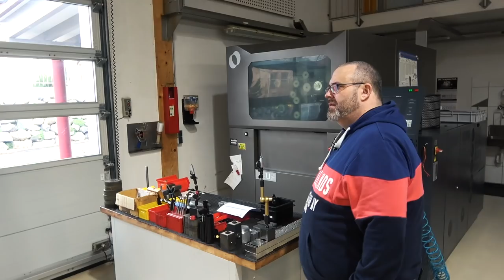ZU BESUCH BEI KINGWELLE Teil 2 | SAVAGE SCOOTERS | Vespa Tuning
ZU BESUCH BEI KINGWELLE Teil 2 | SAVAGE SCOOTERS | Vespa TuningKanalmitglied werden und exklusive Vorteile erhalten: